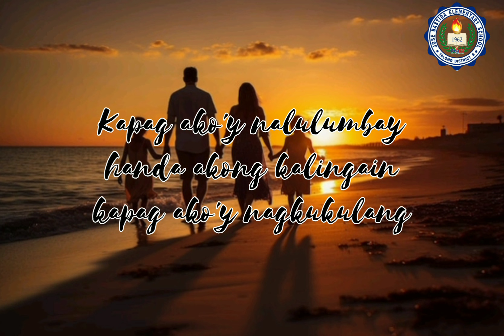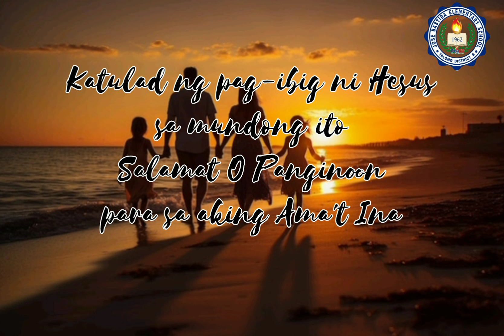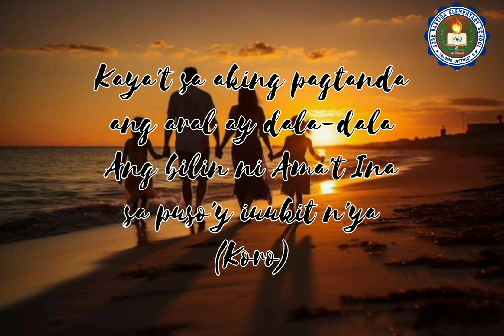Graduation song: Pasasalamat sa aking Ama't Ina